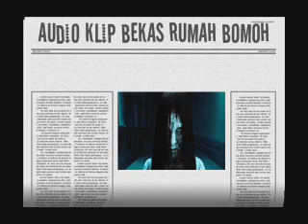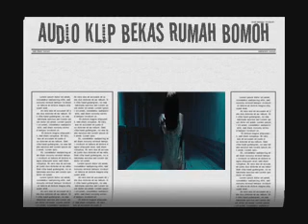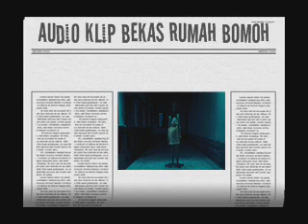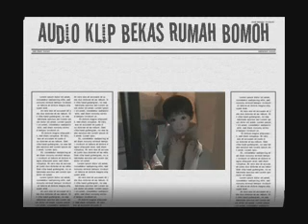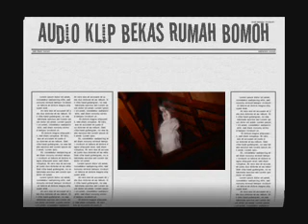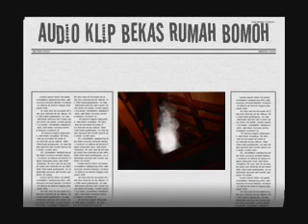Audio klip bekas rumah bomoh